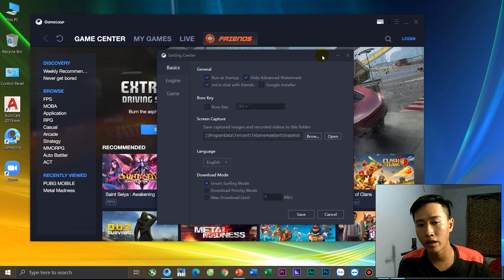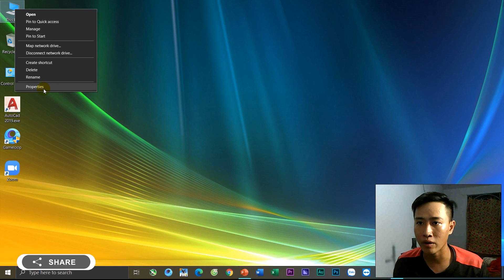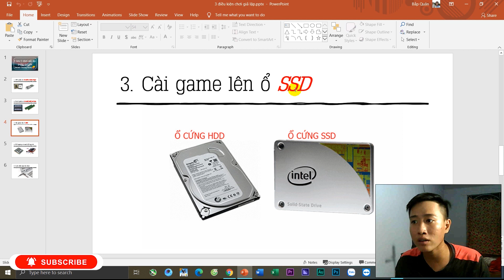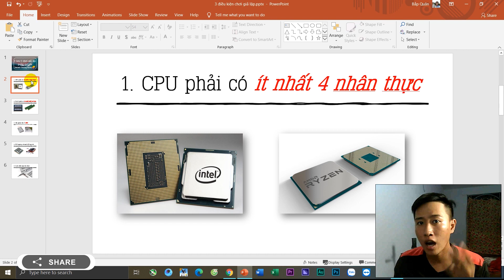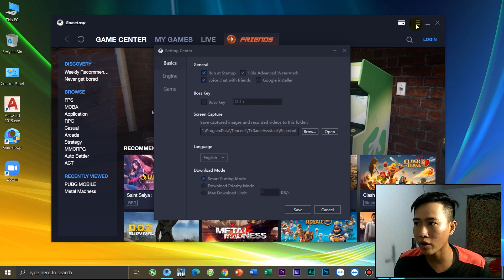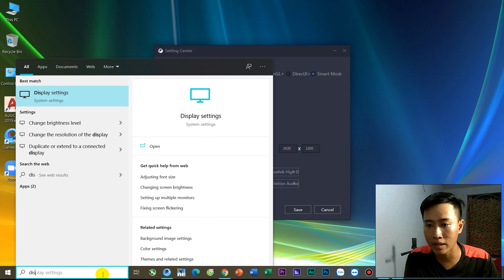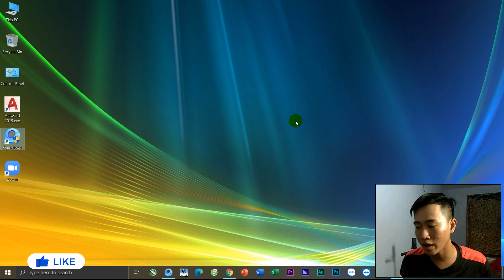Setting mượt nhất chơi PUBG Mobile giả lập ✅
Hôm nay mình muốn chia sẻ cho các bạn cách tùy chỉnh các cài đặt trong tự game PUBG Mobile (giả lập Tencent) để các bạn có thể chiến game mượt mà bằng các chiếc PC hoặc laptop cấu hình yếu. Các bạn cùng xem video để hiểu cách làm nhé.
Cảm ơn các bạn đã ủng hộ mình rất nhiều trong thời gian qua và đặc biệt là bạn "phan mai" !!!
0:00 Giới thiệu
0:37 Các lưu ý khi chơi
4:10 Cách thiết lập
6:25 Cảm ơn mọi người
Mọi người nên xem thêm:
Chúc các bạn một ngày tốt lành :P
► Ngô Minh Quân
► Ngân hàng VietinBank
Chi nhánh Nam Sài Gòn
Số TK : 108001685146